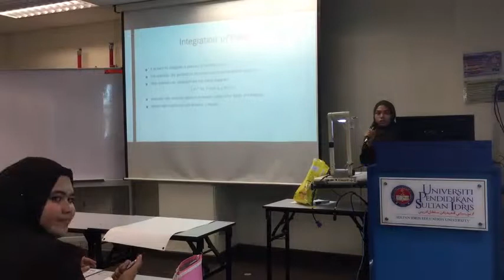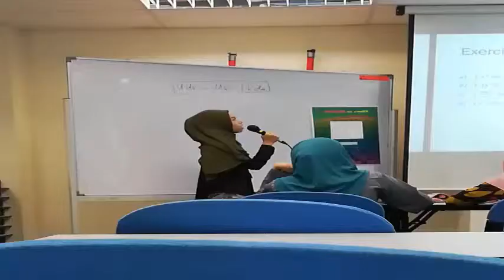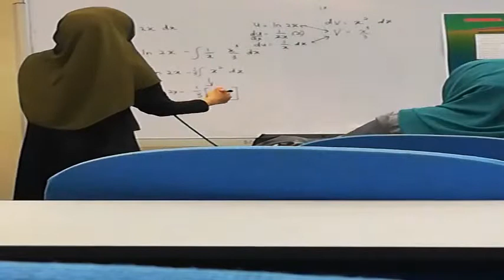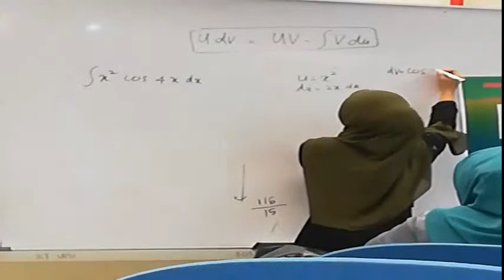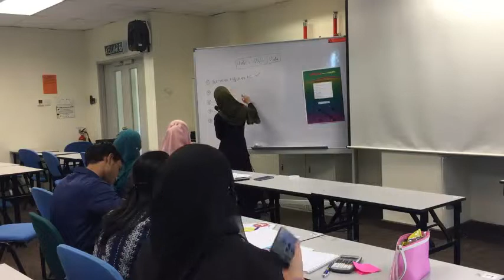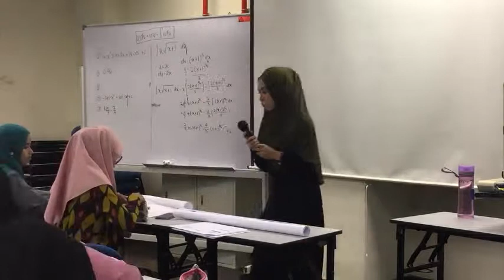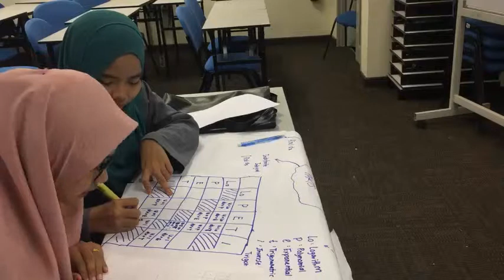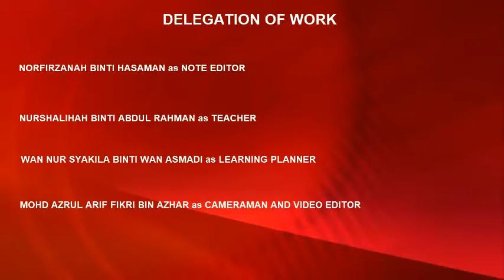INTEGRATION BY PARTS LECTURE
Begining Calculus (SMN 3013)